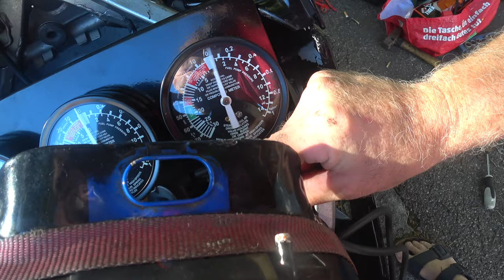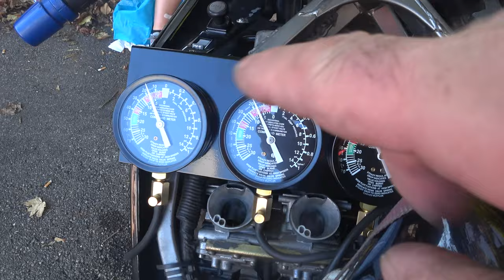Mopped Schrauben - Der Grilljunky 723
Heute mal eben schnell die Vergaser gewechselt. Einfach NUR Mopped Schrauben ;-)